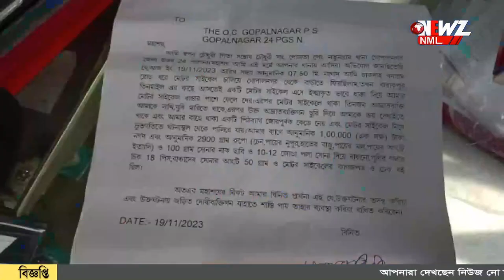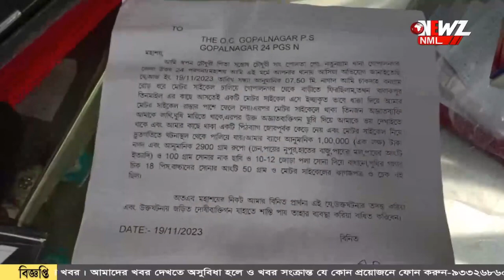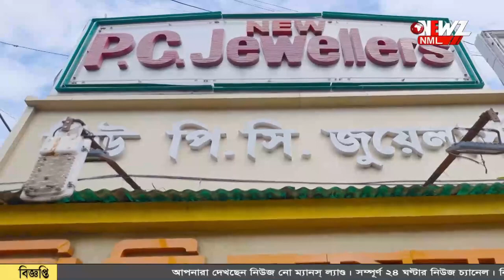চাকদা রোডে স্বর্ণ ব্যবসায়ীর সর্বস্ব কেড়ে নেওয়ার অভিযোগ।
চাকদা রোডে স্বর্ণ ব্যবসায়ীর সর্বস্ব কেড়ে নেওয়ার অভিযোগ। ঘটনায় প্রায় ১৮ লক্ষ টাকার গহনা লুঠ। গোপালনগর থানায় অভিযোগ দায়ের।